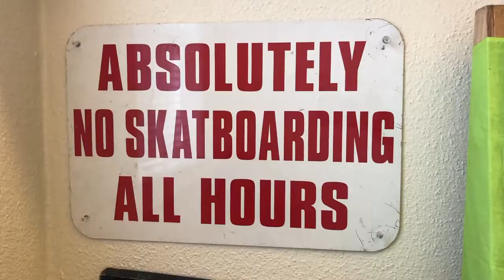The Dream Evil Experience: Gryphon Painting (Part 1)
An art session with artist and filmmaker April Jones. Gryphon (part 1)

Dream Evil Pictures
"Embrace your dark side"